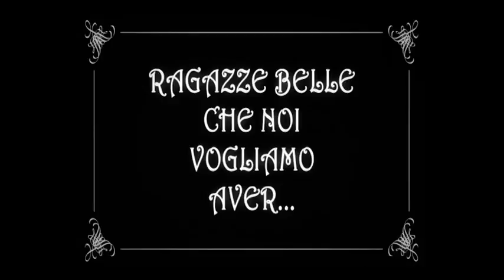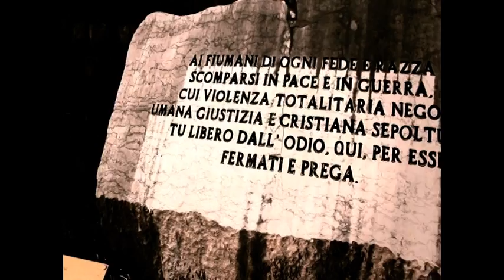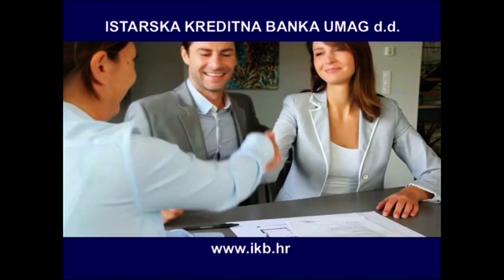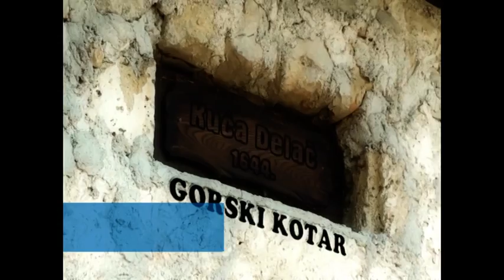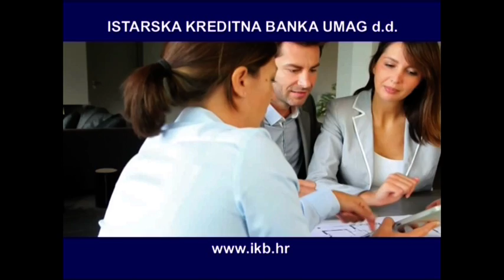IKB Ča skalica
Završne emisije sezone 2014/2015